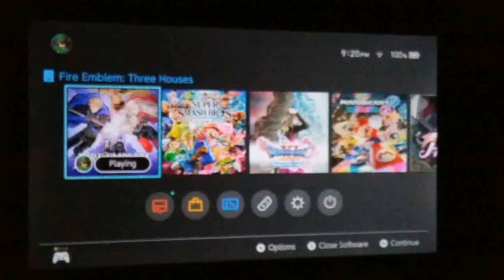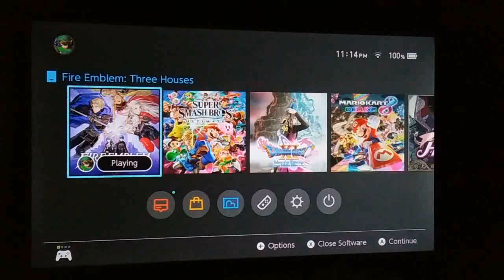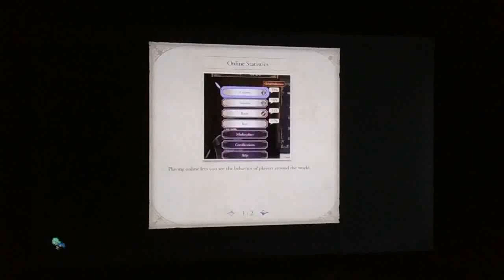Getting A Little Close to The End | Fe Three Houses | Day 32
Im almost there to the end 😀